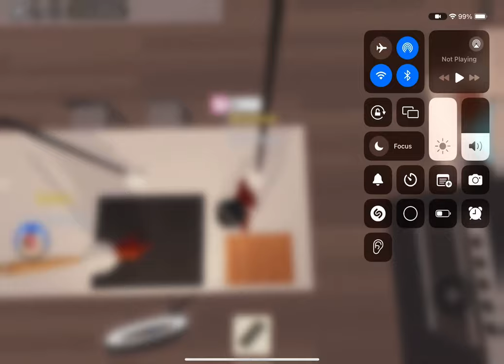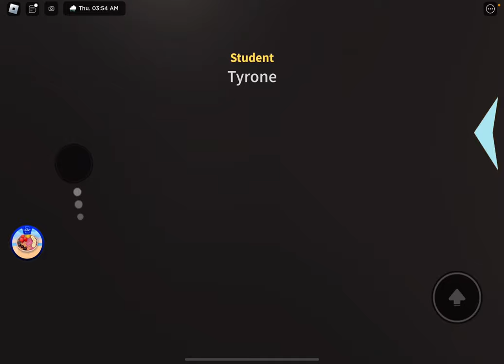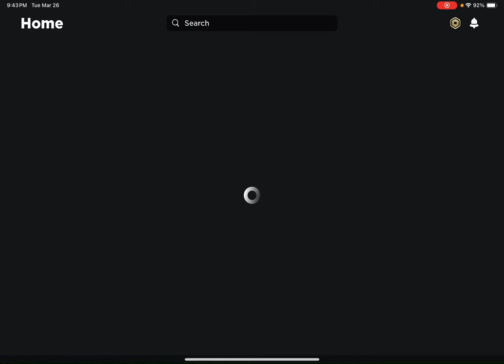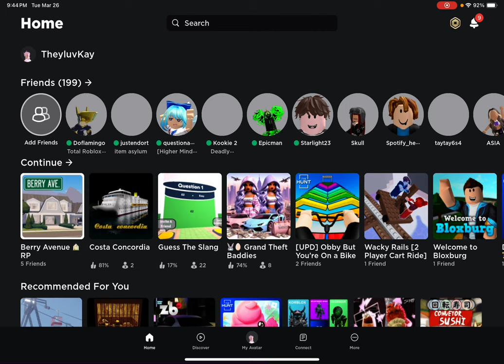She was stressing me out 😭😭